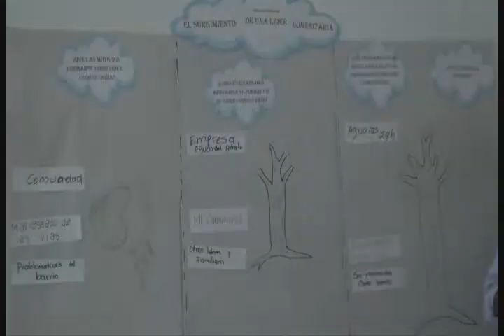noticiero 10 septiembre 2019 08 13 06